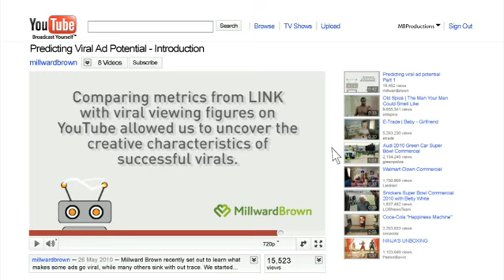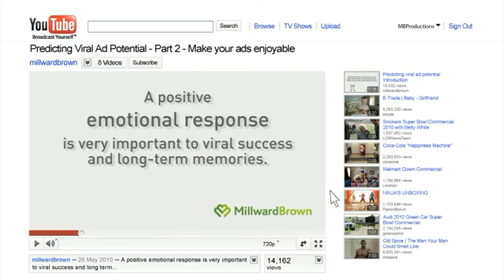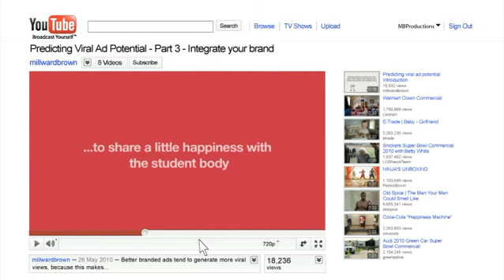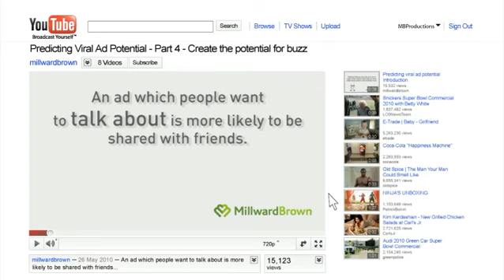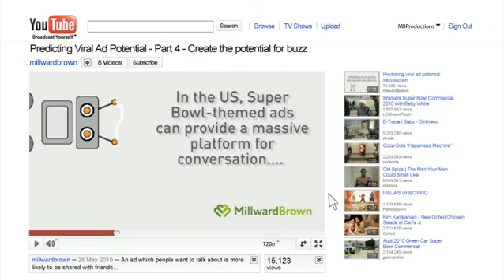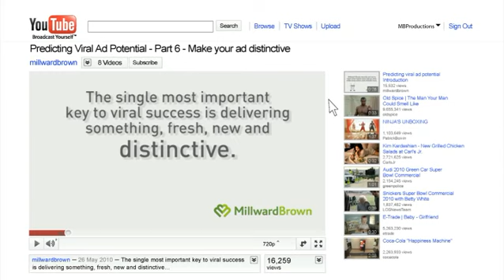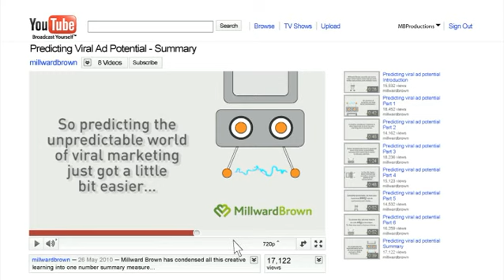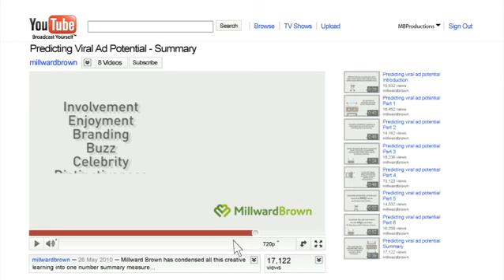Viral Potential Video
Check out how Millward Brown used our proprietary copy-testing tool, LINK,  to predict the viral potential of online advertising.

"An ad which people want to talk about is more likely to be shared with friends."